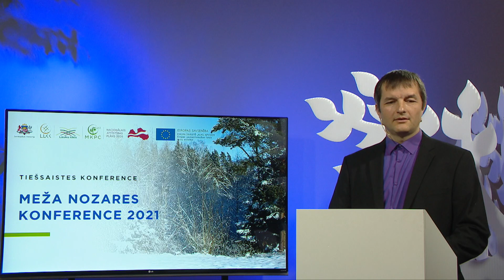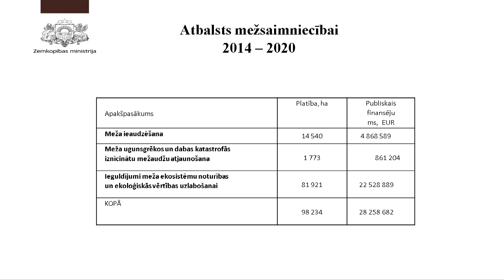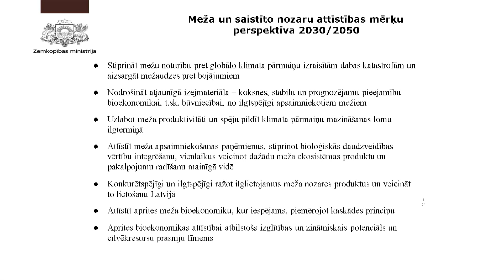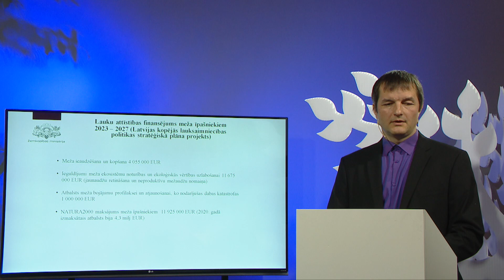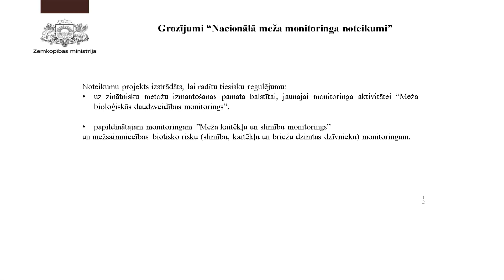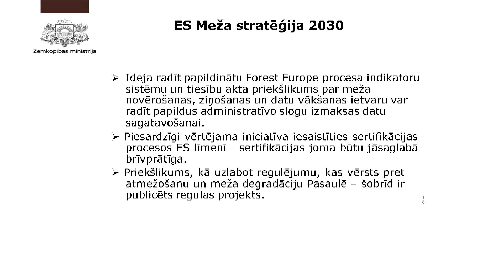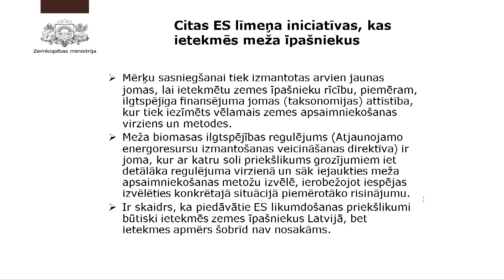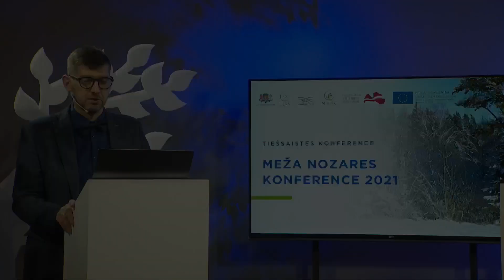Zemkopības ministrijas Meža departamenta aktualitātes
Normunds Strūve
Zemkopības ministrijas Meža departamenta direktora vietnieks